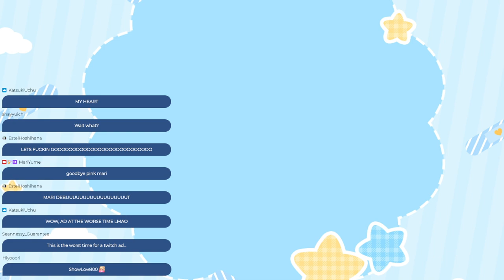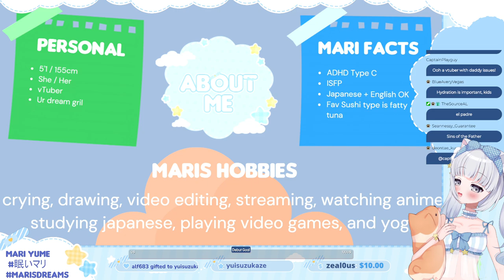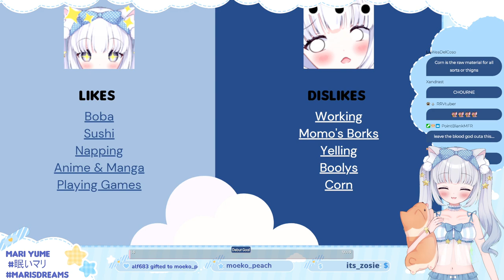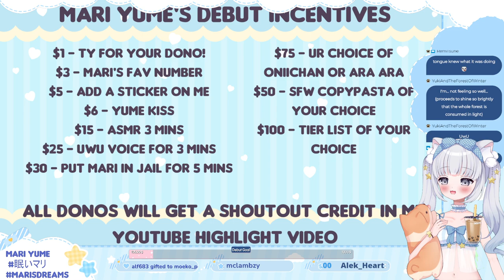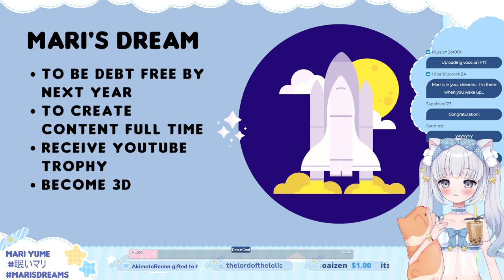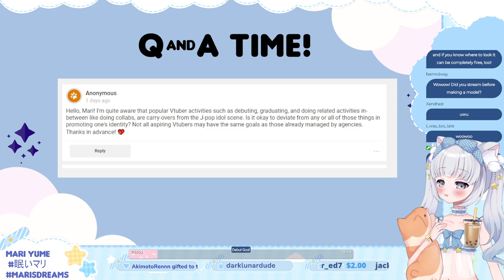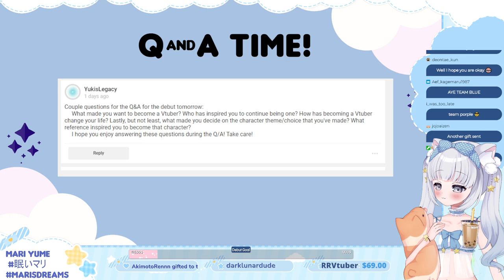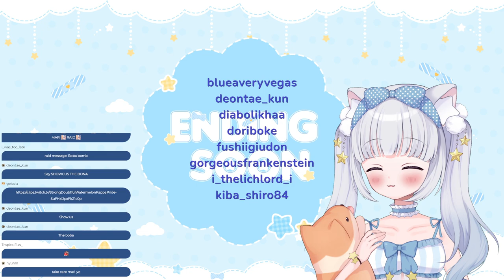Your Sleep Paralysis Demon vTuber Debut Stream FULL VIDEO (with context)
Mari Yume is the personification of human dreams. Humans might not remember her since she often change her form to the dreamer's accustoms.
She got tired of people forgetting her when they wake up, so she decided to become a vTuber and open up a boba shop. This current form is what she believed would be the easiest way to recognize her.

♡MORE VIDEOS HERE:

♡TIMESTAMPS:

♡CREDITS:

SLOBS
✧ These wonderful people are the reasons why I can vTube! ✧
♡ current model: moeko_peach
♡ rigging: mariyume
♡ starting soon/brb/now ending art: smolshushi
♡ emotes: mariyume, Nagiza, littleladykiwi, + chiikadayo
♡ emotes animation: littleladykiwi
♡ alerts: PumpkinSpica